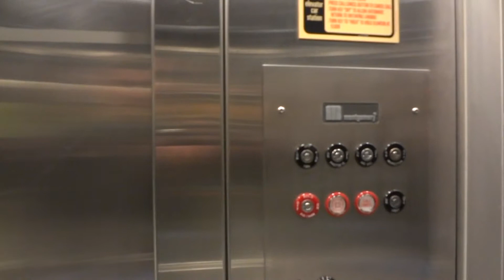Montgomery Traction Passenger Elevator at CLMC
This is 1 of 3 Montgomery Traction elevators from the early 90's at the Centennial Lakes Medical Center.  This is a 7 story medical/clinic building in Edina, MN.  It has one service/passenger elevator and two regular passenger elevator (two like this one). They are quite speedy!